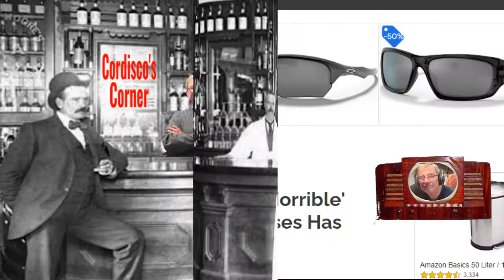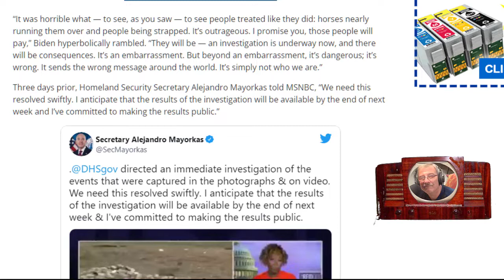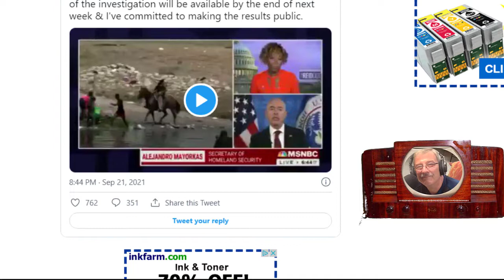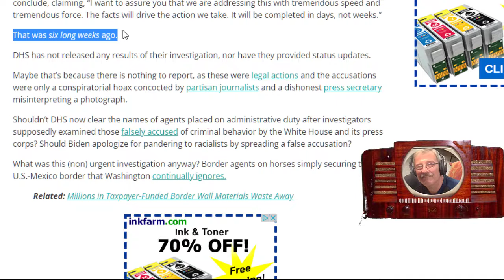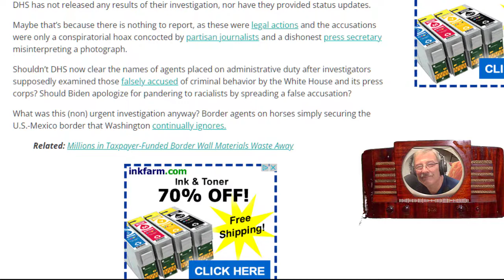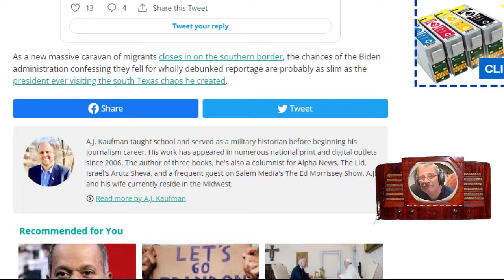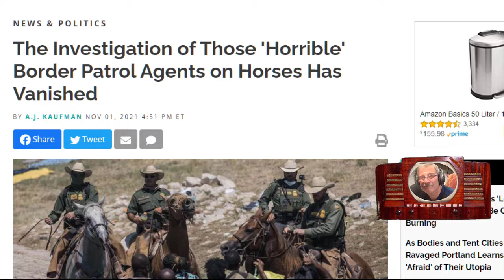No Border Patrol Report? Ep.695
Where's the report on the EVIL RACISTS?
WHERE'S THE BEEF?